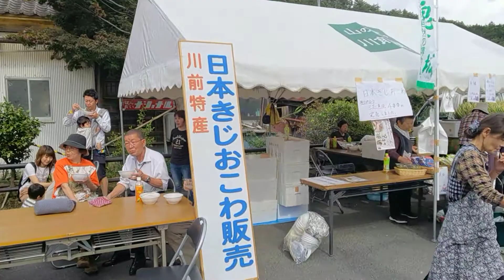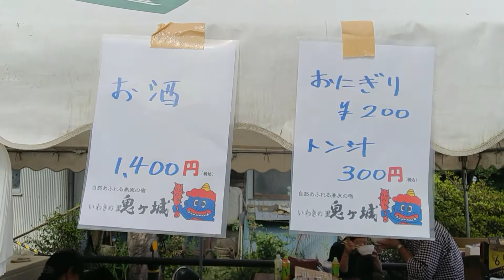磐越東線全線開通100周年記念｢秋の川前まつり｣/JR川前駅前広場/福島県いわき市川前町/スマホ動画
ご多分に漏れず拙作動画の｢磐越東線全線開通100周年号･JR郡山駅｣を手始めに撮りだめしたシリーズものであるが、いつの間にか風情ある旧い木造駅舎が周知徹底することなく解体され跡形もないのは残念至極だ。
うって変わりやや大振りのグッドモダンな待合室と水洗式便所を新築したほか(JR出資との由、2017年4月竣工)、開業100周年の節目に独自の即席ステージイベントが面白い。
駅前広場の片隅では恒久的な交番が出現してビックリしたのと、不意に路頭での取り締まり･パトカー巡回にご用心のこと意外に辺ぴな山あいで緊張感を強いられるかも(笑い)。

｢磐越東線応援企画！｣を標榜する定番の郷土芸能じゃんがら念仏踊りが、そのパフォーマンスも悠長であった(突如いわき市長が来訪、じゃんがら念仏踊りを鑑賞した)。
東日本国際大学附属昌平高等学校女生徒によるフラダンスが麗しい。
そんな若さ故に束の間の青春を精一杯謳歌しているかのようだ。
勿論地元いわき市の市長･川前町の行政会長･来賓らが参列して本部で威厳と貫禄を示す。

極めつけは無人駅なのに電動レンタサイクル無料貸し出し(2017年9月～11月、駅前広場プレハブ常設)、磐越東線利用者への特典として400円商品券･温泉入浴400円無料券･コレクターズアイテム缶バッジ配付･鬼ケ城への無料送迎バス(全国百名山鬼ケ城山･オニガジョウヤマはいわき市第2の高峰、｢いわきの里鬼ケ城｣はキャンプ場･日帰り温泉･農園など総合体験施設、駅から10数キロ先の鬼ケ城まで電動レンタサイクルなら楽チンかも)、地場産の新鮮な野菜･蜂蜜･干しいも試食販売、比較的に野菜たっぷり具沢山のどんぶり豚汁300円･おにぎり2種類入り(海苔･焼き)200円がリーズナブルで至福のひとときを味わい心行くまで堪能した。
まさにご当地ならではの内容と丁寧なお･も･て･な･しが嬉しく思う旅人より感動ものを有難うサンクスです。

日本時間2017年10月8日撮影、翌日動画アップ。